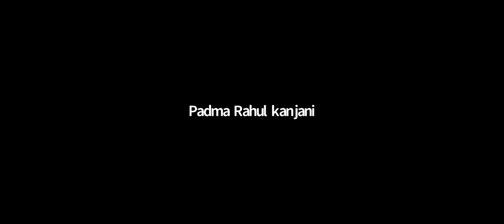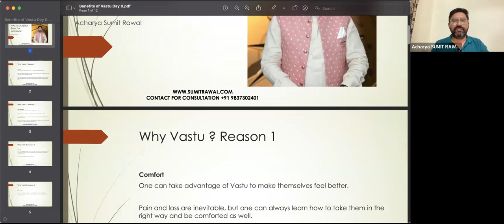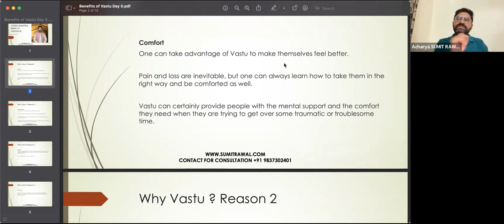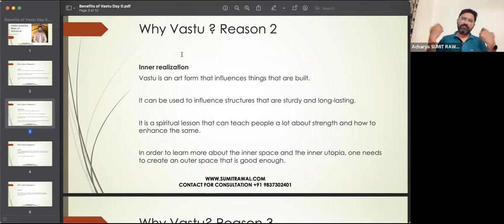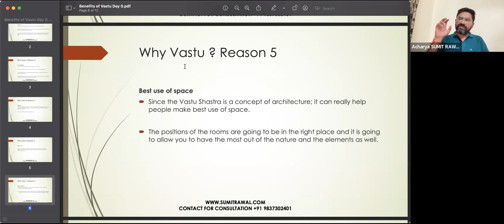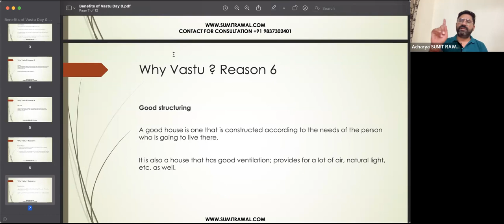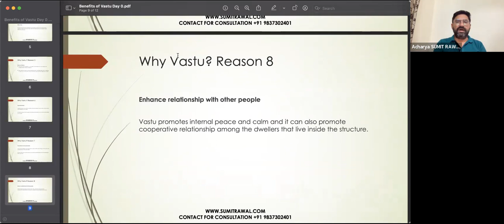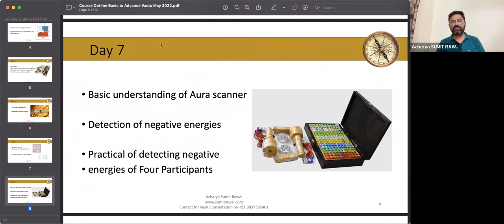Vastu Class To Join Please call +91 7715930333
8 Days Exclusive Online Workshop on Vastu

Let’s join and Learn Vastu to know yourself

Vastu principles aim to establish harmony by using the five basic elements – earth, water, fire, air, and space.

If you decorate your home interior as per Vastu 💸, it will bring harmony as well as prosperity with beauty.